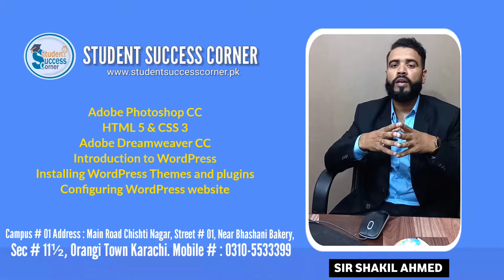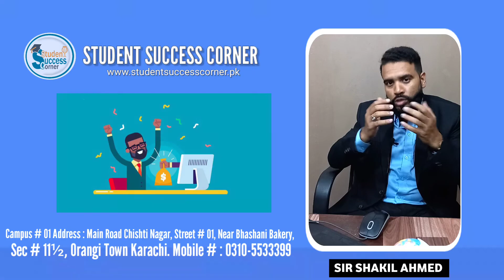C.I.T - Certificate in Information Technology - Course Outline It's Advantage and Benefits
C.I.T - Certificate in Information Technology - Course Outline It's Advantage and  Benefits | By Shakil Ahmed

Hello everyone, my name is Shakil Ahmed and in today's video I am talking about C.I.T - Certificate in Information Technology - Course Outline It's Advantage and  Benefits.

Call or WhatsApp on: 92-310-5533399

Come To Code Experts IT Training Program with Student Success Corner Student Presentation

Campus # 01 Address : Main Road Chishti Nagar, Street # 01, Near Bhashani Bakery, Sec # 11½, Orangi Town Karachi.
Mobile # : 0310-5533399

MS Office
Web Designing
Hardware & Installation
Full Stack .Net
C-Language
C# with SQL Server
WordPress Full Stack
Full Stack PHP MVC Laravel
Full Stack PHP MVC Codigneter
Mobile App Development
MEAN Stack - Angular JS
MERN Stack - React JS
React Native
Digital Marketing Course
SEO Course
Digital Marketing Full Course
Computerized Accounting
Computerized Accounting Diploma
Web Development with Python
AWS Cloud
Azure Cloud

Thanks For Wacthing This Video !